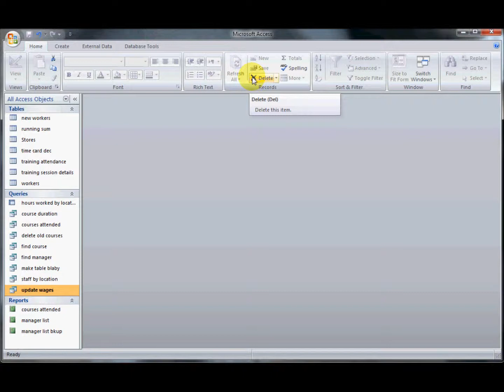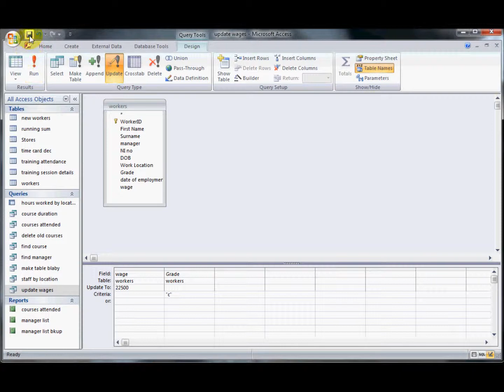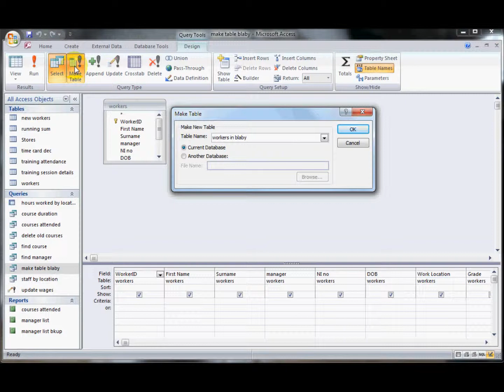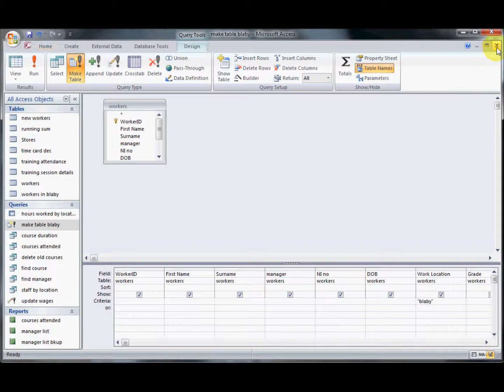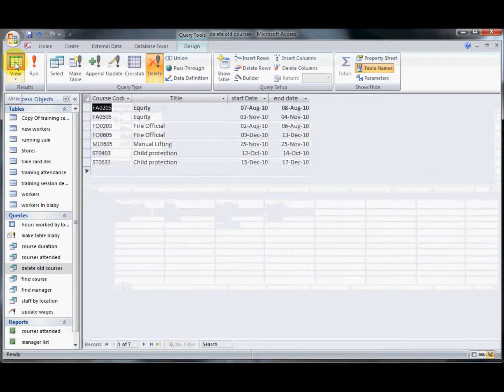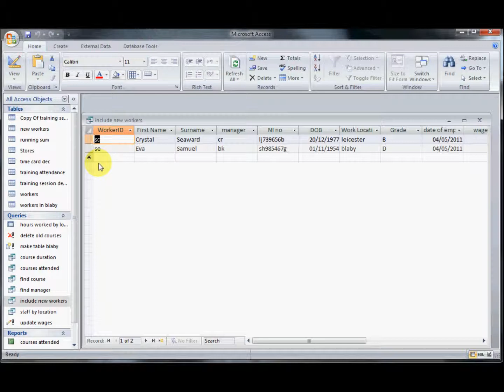Advanced ECDL in Access 2007: Update, Delete, Append and Make Table Queries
Queries are likely to account for about 40% of your test - this is one of seven videos which will cover the main points you need to know about queries using Access 2007